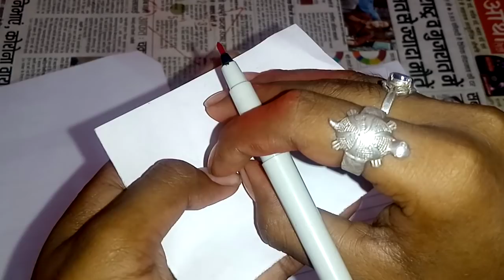कागज पर स्त्री का नाम लिख कर यहां छुपा दें आपका प्यार दौड़ती हुई आपके पास आएगी | Bihari Baba